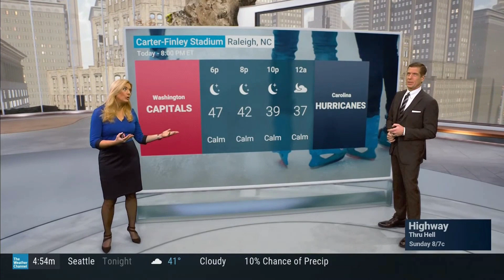Kelly Cass 2 18 23